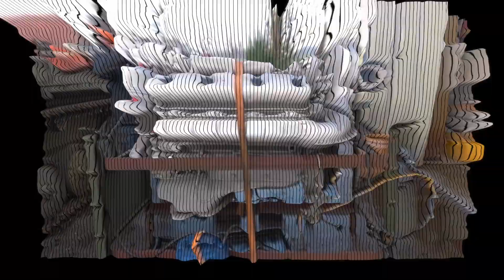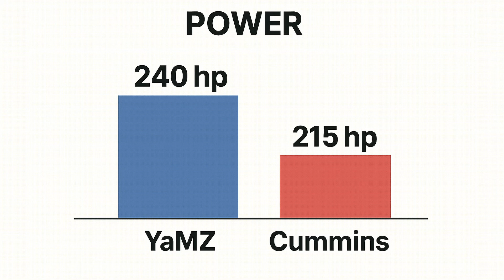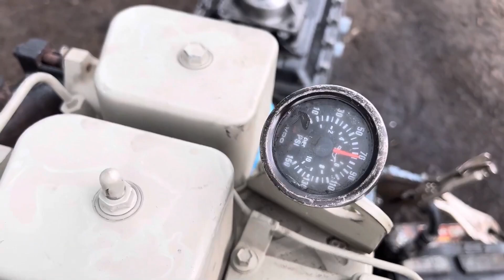WAR OF THE ENGINES: Russia’s YaMZ Diesel vs. America’s Cummins 6BT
YaMZ Diesel vs. Cummins 6BT: EPIC Engine War (Which BEAST Wins?!) 🏆 | 2025 Heavy-Duty Showdown
🚚 **WAR OF THE ENGINES**: Russia’s YaMZ Diesel vs. America’s Cummins 6BT—WHO RULES? Let’s settle this once and for all!

👇 **WATCH THE FULL BREAKDOWN**:
0:00 - Intro: YaMZ vs. Cummins ENGINE WAR!
0:28 - YaMZ-238: Russia’s Unstoppable Workhorse
2:19 - Cummins 6BT: America’s Towing King
4:06  - Head-to-Head: Torque, Reliability & Cost!
6:22 - Real-World Tests: Off-Road vs. Highway
7:57 - Custom Builds: Which Engine Wins?
8:43 - Final Verdict: YOUR Dream Engine?

💬 **VOTE BELOW**:
✅ **TEAM YAMZ** – Rugged & Reliable!
✅ **TEAM CUMMINS** – Power + Tuning!